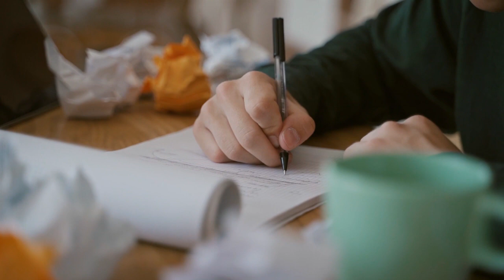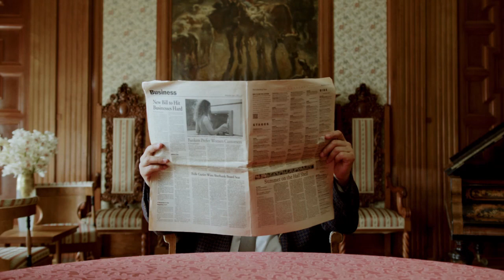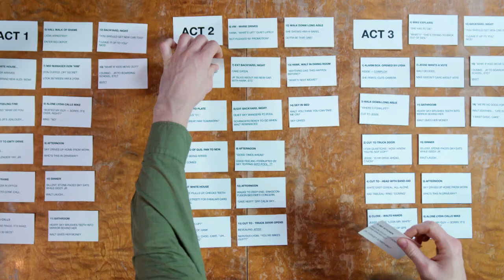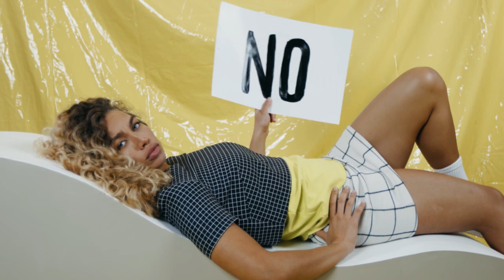When the Scapegoat Leaves: Emotions to Expect Going No Contact 1) Denial, Anger & Desire For Revenge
After you decide to quit as the narcissistic family's designated scapegoat by going no contact, you'll go through an emotional rollercoaster very similar to the stages of grief following a bereavement. In this video, I cover the first stage you can expect to experience - denial and disbelief at your decades of mistreatment, the anger and rage that follows and the intense desire to get back at your abusers.

I hope that you will find something that clicks with you as my new channel progresses. Be kind to yourself & thank you for stopping by my little corner of YouTube
xx

If you are in danger of physical abuse & harm, please contact your local emergency services immediately.

I know all too well how bad things can get with this type of abuse & the 'I wish I was un-alive' ideation that comes with it. While it's such a cliché, things honestly do get better & your life as a gentle empath is light-years more valuable to the world than you realise. Please contact a crisis helpline for your region or your local emergency number eg, 999, 911, etc if you feel you may hurt yourself.

The information provided by the YouTube channel 'Raised by Toddlers: Surviving Narcissistic Parents' does not constitute legal or professional advice nor is it intended to be. Only a trained medical professional can diagnose psychological or medical conditions.